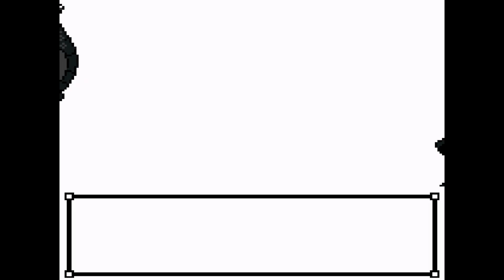Pokemon Crystal - 69 - Fourever Training